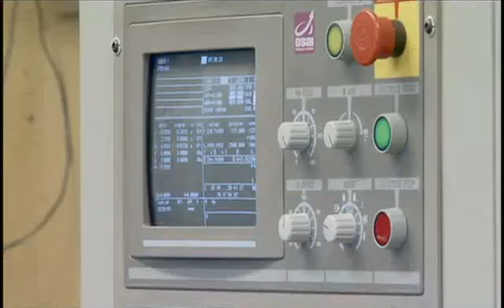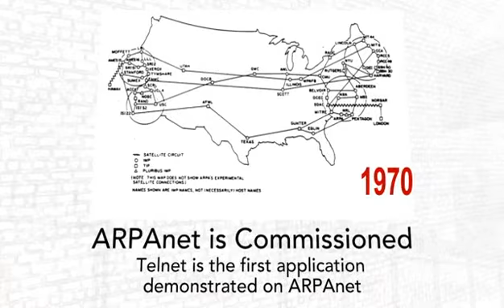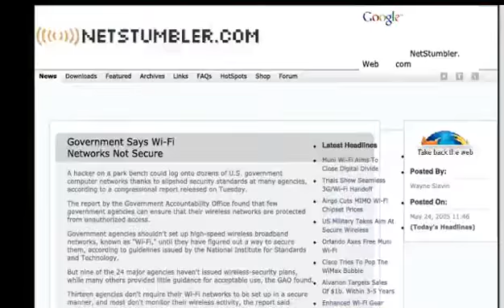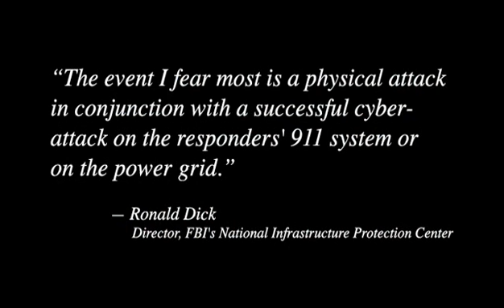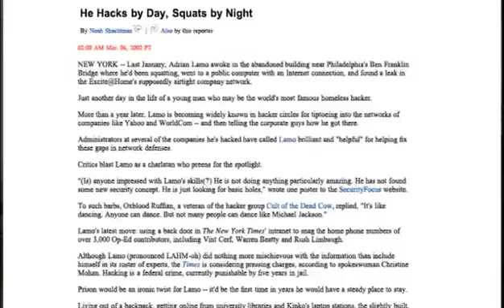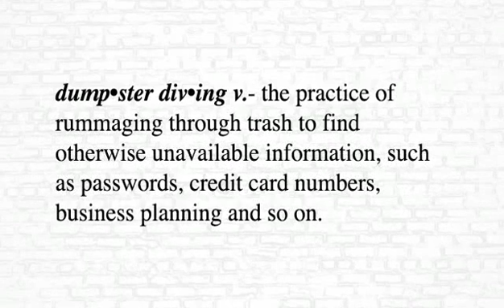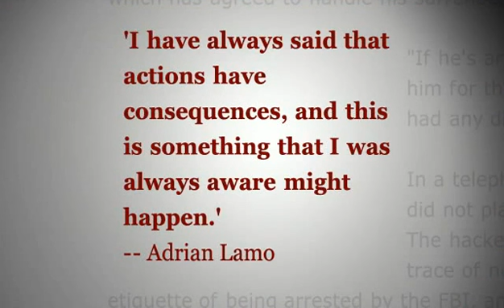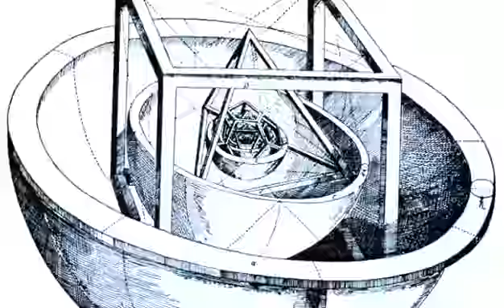Can You Hack It DOCUMENTARY